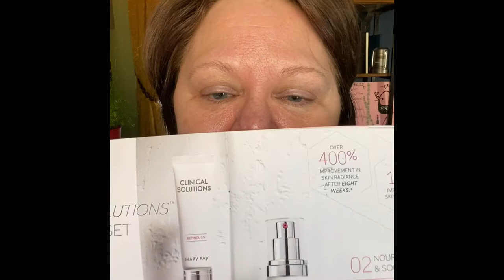How to Use Retinol 0.5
GRWM as I show you how retinol has changed my skin’s tone and brightness after just four uses! I ask about LASIK and contact wearing from viewers too!